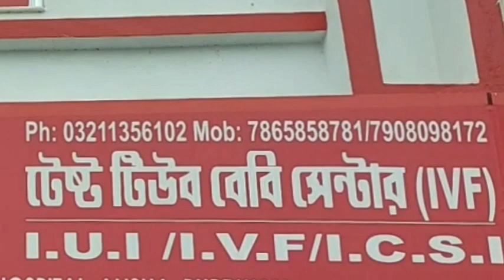প্রায় দু'সপ্তাহ ধরে নিখোঁজ আরামবাগের এক ব্যক্তি, খোঁজ পেলে ফিরিয়ে দেওয়ার আহ্বান পরিবারের সদস্যদের